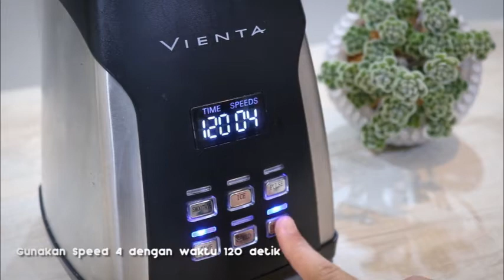RESEP STRAWBERRY SLURPEE SEGER BANGET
Kali ini kita coba bikin Strawberry Slurpee yang gampaang banget buatnya. Ngga usah pesen di cafe, moms bisa buat sendiri di rumah dan disajikan ke keluarga. Selain segar, strawberry slurpee udah pasti menyehatkan. Karna hanya terbuat dari strawberry dan susu :)
Cara buatnya ada di video ya moms..
Selamat berbuka puasa dengan yang menyegarkan ^^

music background : 샛별 - Sugar cookie
resep inspired : pufflova

Untuk Pemesanan produk Vienta kunjungi Online Shopping BGIshop di